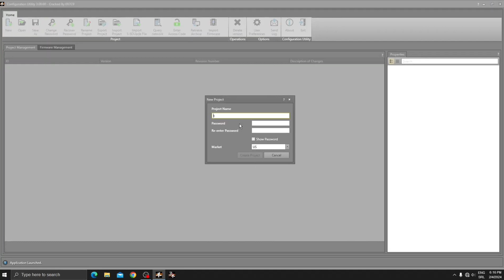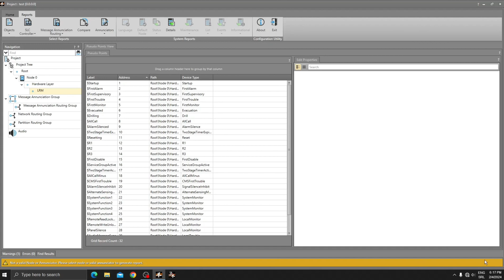EST4 | Edwards Fire Safety - fire alarm drill at elementary school. last edwards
full EST4 | Edwards Fire Safety - for the latest fire and life safety news and product information please visit and follow "edwards fire safety" on social media.
visit  and follow "edwards fire safety" on linkedin  facebook and twitter for the latest news and product information.